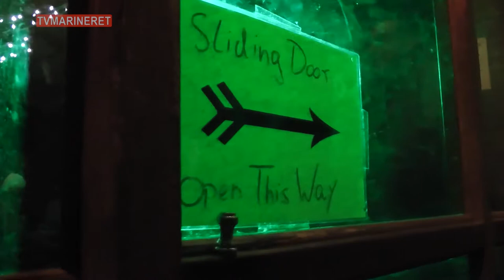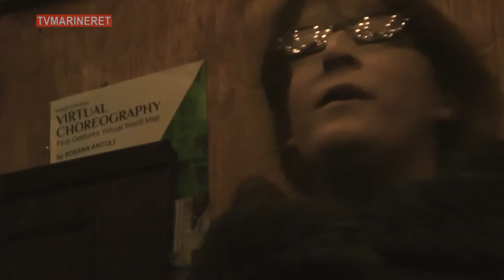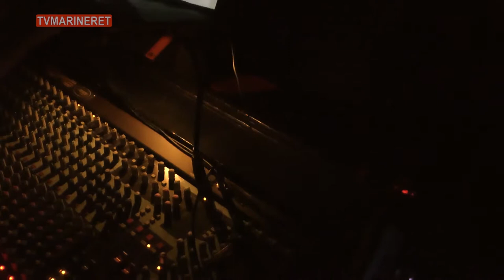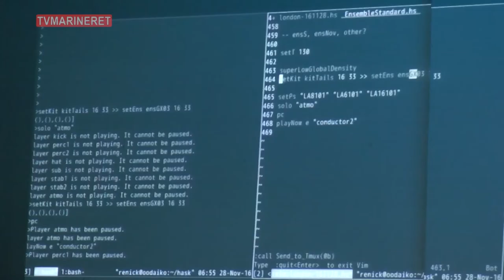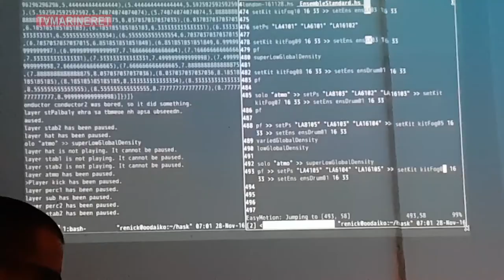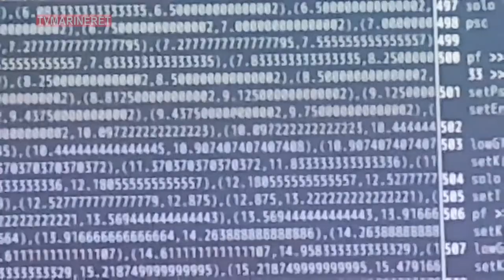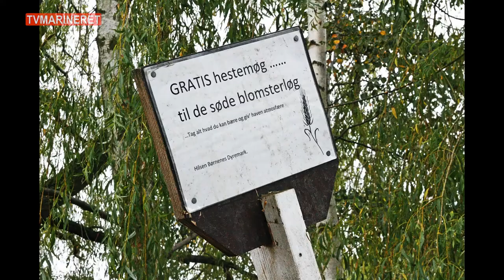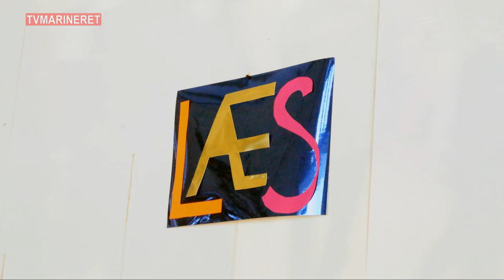Multiversal - Black In White - Små Film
2) Små Film - Karens Minde - Botanisk - Billedskolen.